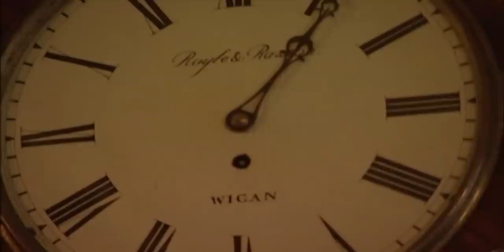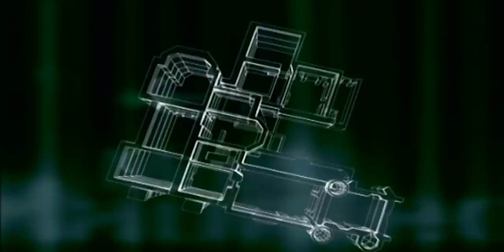Capturing Ghostly Screams: Most Haunted Full Episode | Shiver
Bodelwyddan Castle in North Wales holds mysterious ghosts that nobody can seem to trace. The Most Haunted Team with the help of psychic medium Derek Acorah, are challenged to find out just who they are.